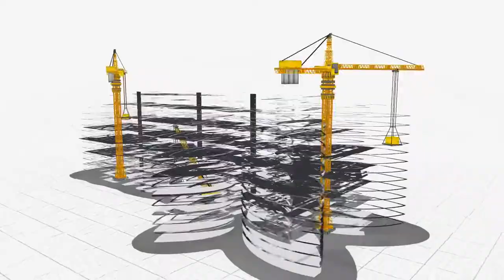BE various BV met audio